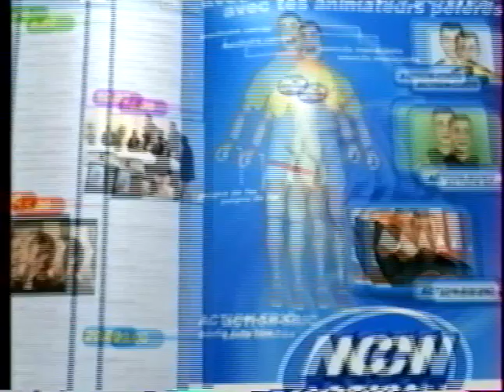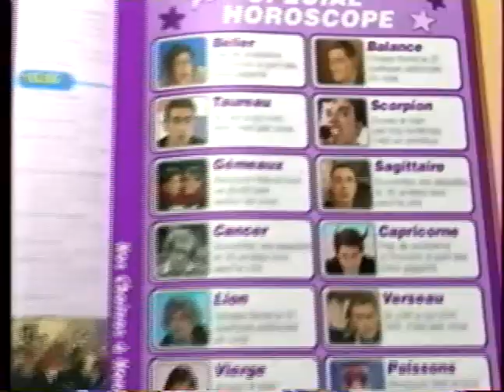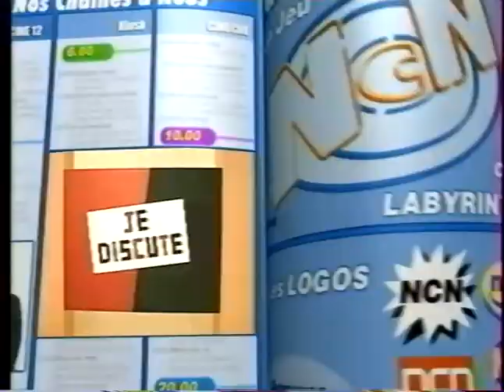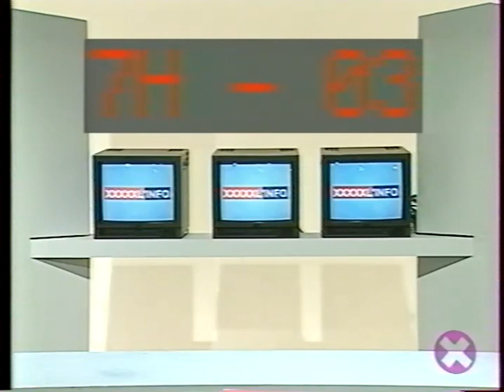Les Nous Ç Nous - XXXXXL'info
Un sketch des Nous Ç Nous diffusé sur France 3 en 2001.
Avec Bruno Salomone, Eric Collado, Manu Joucla et Eric Massot.